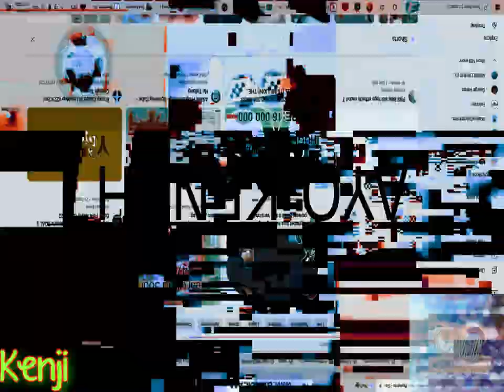I Hate The Hien Vu's G-Major 9 200 Powers More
Original upload date (This video was rendered on): December 22, 2023

Add me in Discord:
Old: 『PurpleLavender2K8』#6608
New: kenjifollero